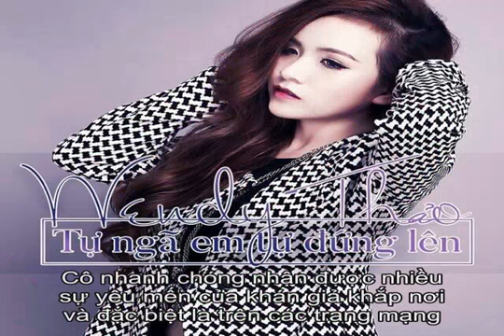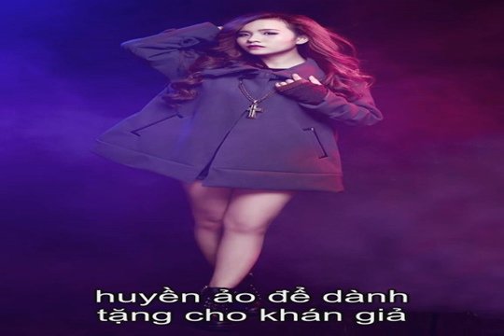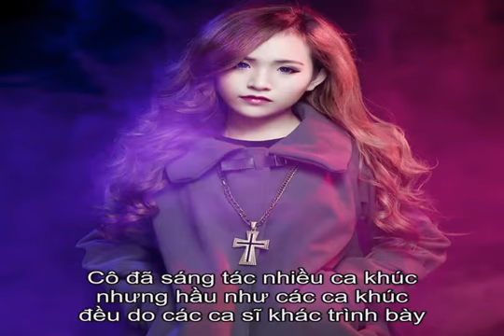Tiểu sử Wendy Thảo | Thông tin về Wendy Thảo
Thông tin Tiểu sử ca sĩ Wendy Thảo  Ca sĩ Wendy Thảo sinh vào ngày 9-1-1993, tên thật là Nguyễn Thảo Kha, là một ca sĩ, hot girl được nhiều khán giả trẻ yêu mến. Với ngoại hình dễ thương, khuôn mặt xinh xắn và chất giọng lạ, Wendy Thảo đang dần tạo dựng được chỗ đứng vững chắc của mình trong làng âm nhạc Việt.   Là một cô gái với cá tính mạnh mẽ nhưng lại thể hiện sự yếu đuối trong các ca khúc mà cô thể hiện , Wendy Thảo sở hữu một ngoại hình dễ thương , một giọng hát rất lạ và một hình tượng đa phong cách.  Cô nhanh chóng nhận được nhiều sự yêu mến của khán giả khắp nơi và đặc biệt là trên các trang mạng xã hội thu hút hàng triệu lượt nghe , xem và chia sẻ trên Facebook , Youtube , và Zingmp3  Cuối năm 2015 cô đầu quân cho nhạc sĩ Tường Quân trưởng nhóm nhạc Tam Hổ và phát hành album  Không Còn Nợ Nhau . Ca khúc Không còn nợ nhau đã thu hút được hơn 10 triệu lượt nghe trên Mp3.zing.vn, và đã thu hút hơn 6 triệu lượt xem trên Youtube. Sau thành công của ca khúc này, Wendy Thảo đã nhanh chóng cho ra mắt sản phẩm âm nhạc mới, album Đừng nhìn em khóc mới biết em đau vào đầu năm 2016. Cô còn làm một bộ ảnh lung linh, huyền ảo để dành tặng cho khán giả. Ca khúc chủ đề của album là Đừng nhìn em khóc mới biết em đau là ca khúc do nhạc sĩ Tường Quân sáng tác riêng cho Wendy Thảo. Tường Quân cũng chính là người quản lý của nữ ca sĩ này. Một điều đáng nói đó là sau khi album này ra mắt được 2 tuần thì số lượt nghe ca khúc Đừng nhìn em khóc mới biết em đau đã lên tới 5 triệu lượt.  Không chỉ nổi tiếng bằng giọng hát, Wendy Thảo còn chinh phục khán giả bằng khả năng sáng tác của cô. Cô đã sáng tác nhiều ca khúc nhưng hầu như các ca khúc đều do các ca sĩ khác trình bày.  Danh sách Album của Wendy Thảo:      Đừng Nhìn Em Khóc Mới Biết Em Đau - Wendy Thảo     Xuân Phát Tài (Single) - Wendy Thảo     Không Còn Nợ Nhau - Wendy Thảo     Vì Anh Là Gió - Wendy Thảo     Vì Ai - Wendy Thảo